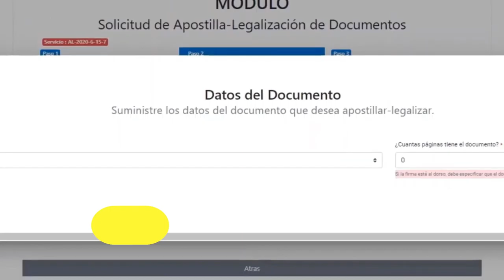METROPOLITAN OPERA H DE NEW YORK Y SUS EMPLEADOS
El Metropolitan Opera House en el Lincoln Center de Nueva York permanece cerrado tras las restricciones impuestas para frenar la propagación del coronavirus el 16 de enero de 2021.